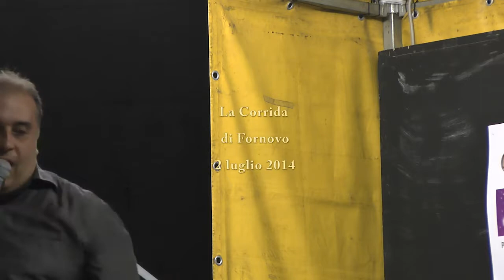La Corrida di Fornovo 2014 - Pasquale Lamparella